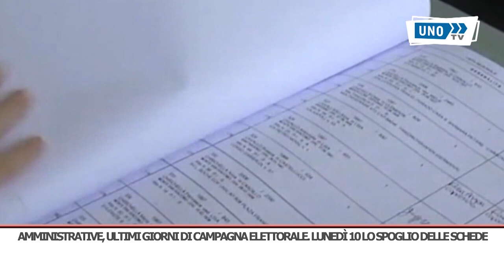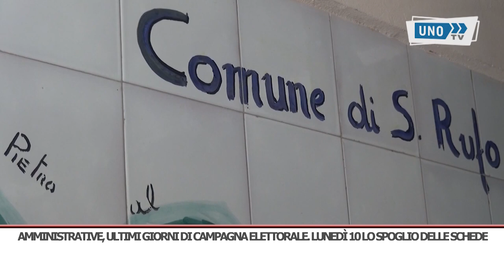SRV AMMINISTRATIVE VDD